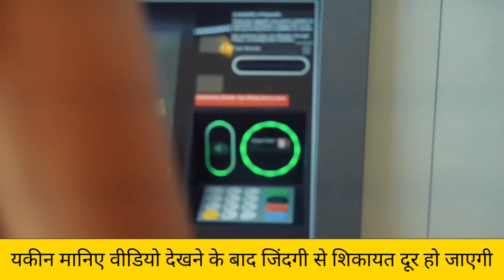मजबूरी इंसान से क्या क्या कराती है, 12 घंटे काम के बाद भी पानी से रोटी खाने को मजबूर || Video Viral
1. This video has no negative impact on the original works (It would actually be positive for them)
2. This video is also for teaching purposes.
3. It is not transformative in nature.
4. I only used bits and pieces of videos to get the point across where necessary.